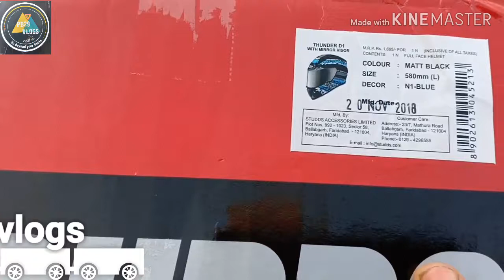new helmet unboxing and Action camera mount / studdy Thunder D1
Hi guys my name is Manu Rajput
Swagat hai aapka Ek Meri Nahi video mein